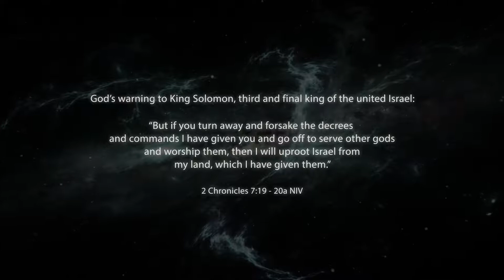Apostasy Can Lead a Nation to Self-Destruct by Philip Wittig | Book Trailer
In the history of mankind, God blessed Israel and America with His mighty hedge of protection, along with bountiful wealth, peace, power, and prestige. Both countries initially pledged Him their perpetual obedience and faithfulness, yet they disobeyed Him and ignored His warnings. Israel perished from biblical history. Will America perish as Israel did? Find out on Philip Wittig’s “Apostasy Can Lead a Nation to Self-Destruct: Will American Mend Its Ways and Return to God?”